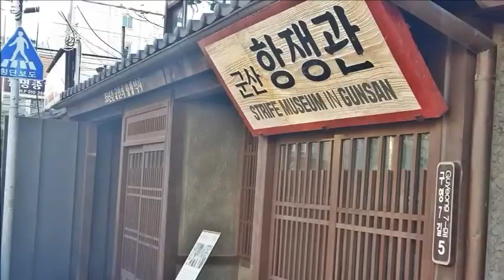[골목투어] "군산으로 떠나는 시간여행", 군산근대거리